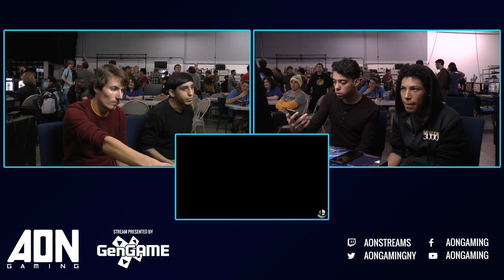AON Ultimate #046 - Venia & ZeroTwoNone Vs Soan & Raptor Losers Semifinals - Smash Ultimate